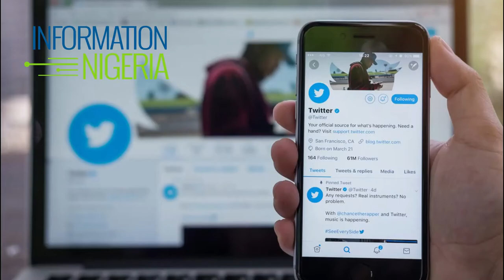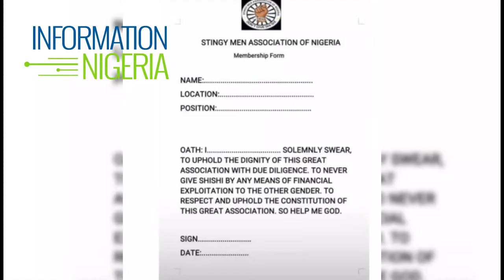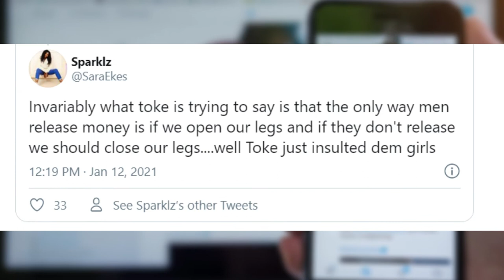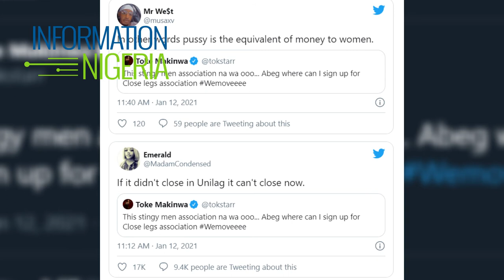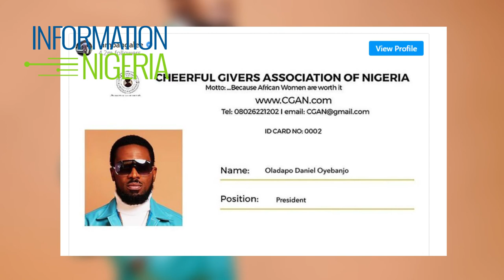All you should know about the Stingy Men Association of Nigeria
Popular micro-blogging site, Twitter has become a dumping ground for the latest trends and memes that would tickle your fancy and make you laugh your socks off.

The latest craze is the StingyMenAssociationofNigeria (SMAN), which was inspired by tight-fisted men, who have no intentions of spending their hard-earned coins on any woman.

The trend reportedly started in Zambia where men pledged not to spend more than a certain amount of money on their girlfriend as they would rather invest it and earn interest.

Popular music producer, DonJazzy left fans amused after he joined the association and declared himself as the “head of the union” in Nigeria. The Mavin Records boss showed off his identification card bearing his personal details. He also released the anthem for the association.